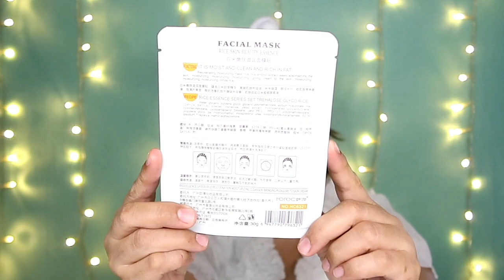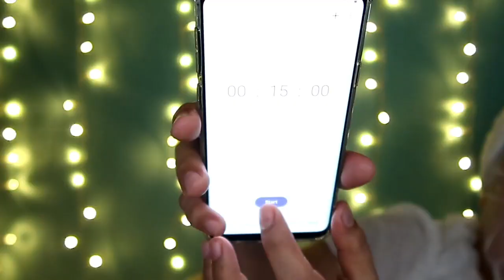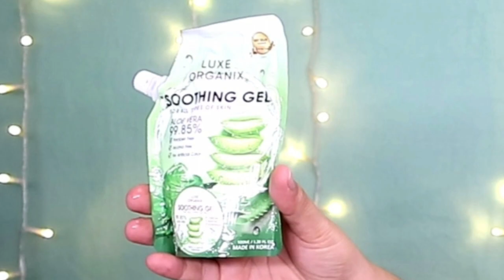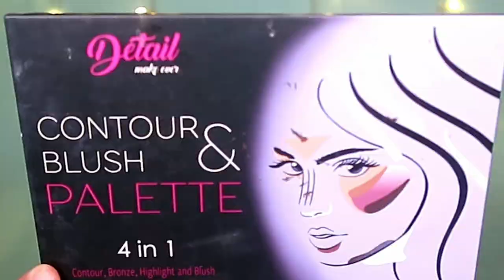I tried Korean Makeup Look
Hola amigas, "K-Beauty is short for Korean Beauty and refers to beauty products that originate from and are manufactured in Korea.

Products used ❤❤

Yoyoso Base Makeup ❤